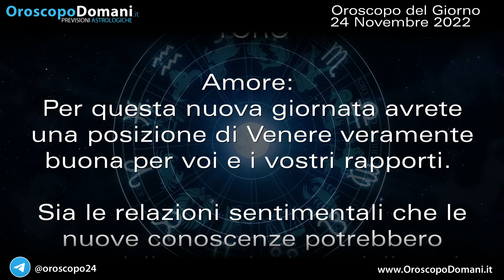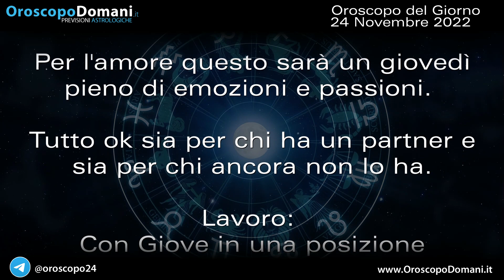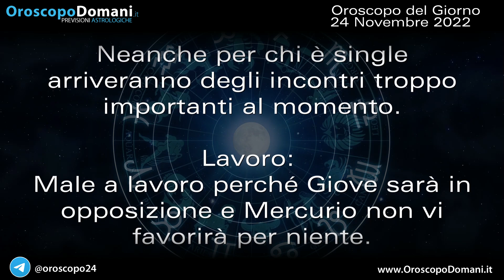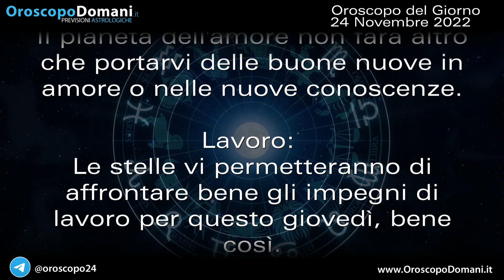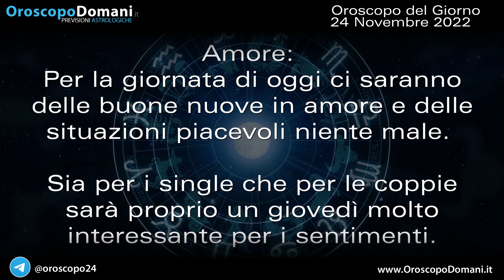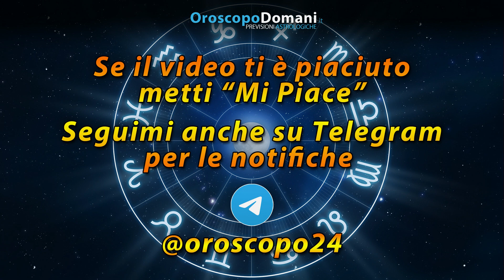Oroscopo del Giorno Giovedì 24 Novembre 2022!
Gemelli: Le tensioni con il vostro partner saranno abbastanza forti con il vostro partner perché purtroppo Venere sarà in opposizione. Cancro: Con Giove in una posizione favorevole, sul posto di lavoro, non avrete intoppi e potrete continuare a dare il massimo. Capricorno: Non potrete contare su una buona posizione di Venere per questa giornata quindi dovreste provare a fare più attenzione. Ecco tutte le previsioni per l'Oroscopo per il Giorno Giovedì 24 Novembre 2022!